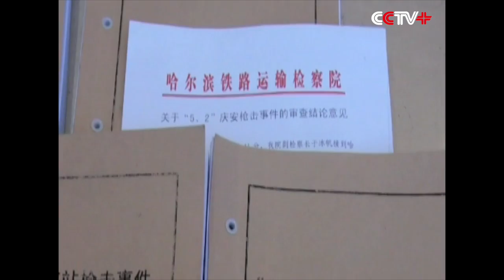Prosecutor Clears Police Officer of Wrongdoing in Shooting Incident in NE China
A police officer has been cleared of wrongdoing after shooting and killing a civilian at a railway station in northeast China's Heilongjiang Province, said the local prosecutor recently.

The police officer, Li Lebin, shot Xu Chunhe on May 2 at the Qingan County railway station in Heilongjiang.

"We have collected and examined over 100 pieces of evidences, including the surveillance video of the incident scene, witnesses' testimony, statement of the people involved, physical evidences like the baton, gun, pictures, police officer card, and paper evidences including arm license, relief of gun shift record, identification of death and injury, and ballistics identification," said Sun Chengyi, chief procurator of Harbin railway and transportation procuratorate, which is responsible for the investigation.

"After investigation of substantial and object evidences, the procuratorate believes police officer Li Lebin performed its duty lawfully in the case and the shooting was done legitimately and properly," added Sun.

Meanwhile, the procuratorate also proved the authenticity of the surveillance video which the railway station made public.

Xu, 45, who was traveling with his 81-year-old mother and three children, allegedly initiated the assault on Li and continued the attack despite multiple warnings before the police officer shot him, local police's statement said.

Xu was confirmed dead after paramedics arrived at the site 25 minutes later.